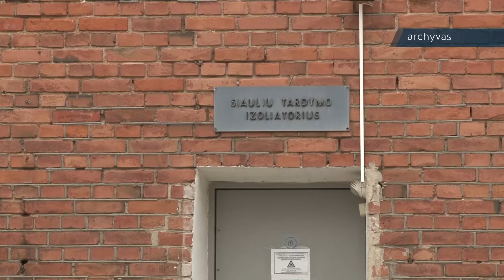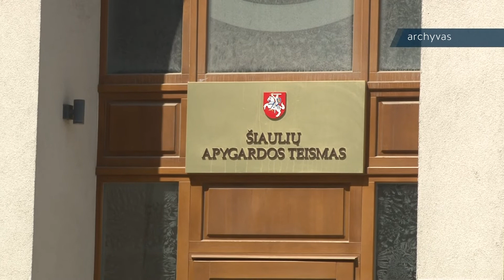Infostudija 2020-01-15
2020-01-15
Pasipelnyti iš draudimo bendrovių užsimanęs šiaulietis stos prieš teismą
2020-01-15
Ir šiauliečiai teiks paraiškas milijoniniams Erasmus sporto projektams
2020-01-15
Senieji nauji metai subūrė įvairių tautybių žmones